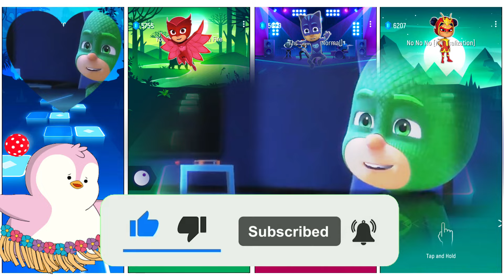PJ Masks: CatBoy 🆚 Owlette 🆚 Gekko 🆚 An Yu 🎶 Tiles Hop EDM Rush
0:05 CatBoy
2:27 Owlette
4:26 Gekko
6:25 An Yu

All Variations in this Video are created by me Mr Zugu